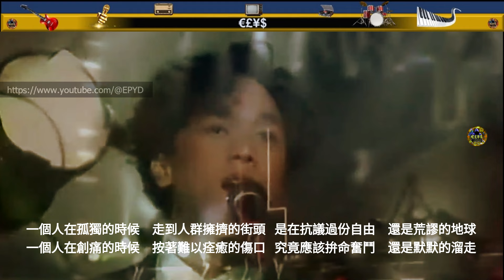Beyond - 你知道我的迷惘, 真的愛妳 (半國語半粵語版)